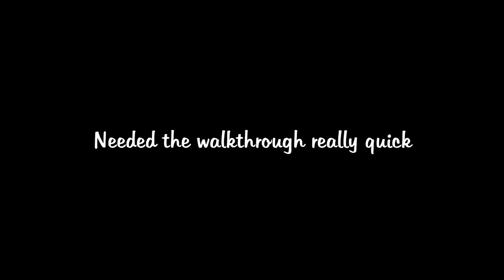A Seagull Plays: Mermaid Swamp [5]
With Yuuta dealt with we can breathe a little easier, but the stress of Yuka getting worse is getting to Rin. Seitaro is starting to act a bit funny now as well after having to retrieve her,

Not linking the version I got since I was digging through a few sites
that had a lot of "download" buttons and I ain't risking giving people
viruses

Endcap Song - Popeska ft. Hannah Juliano - Liar